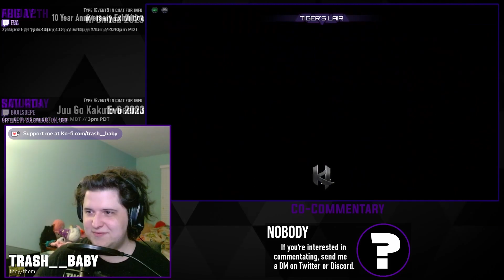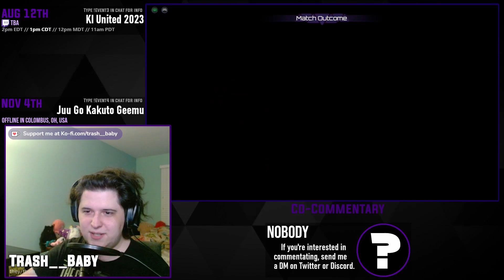UAW102 - omega2001 vs. Stilo [Match 3/15 - Winners Round 2]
This is the archive of the Ultrafine Atomic Weekly 102. If you would like to watch the tournament in its entirety, please use the playlist

and search for "Ultrafine" if you'd like to join the next one!

00:00 - Pre-Match Futzing
01:30 - Match 1: omega2001 (Fulgore) vs Stilo (Gargos)
04:07 - Match 2: omega2001 (Fulgore) vs Stilo (Gargos)
07:22 - Match 3: omega2001 (Fulgore) vs Stilo (Kim Wu)
10:20 - Match 4: Stilo (Kim Wu) vs omega2001 (Fulgore)